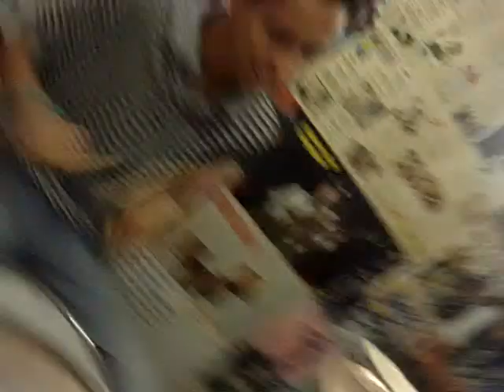Mão Ribada TV Entrevista #1 Gusta